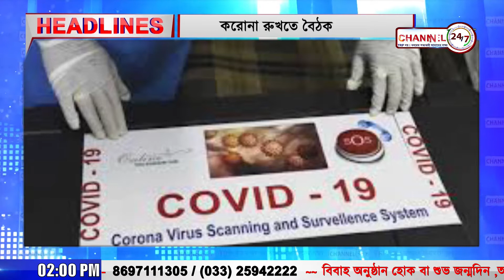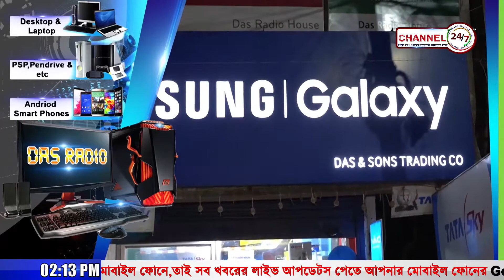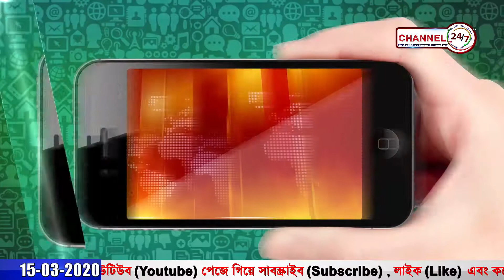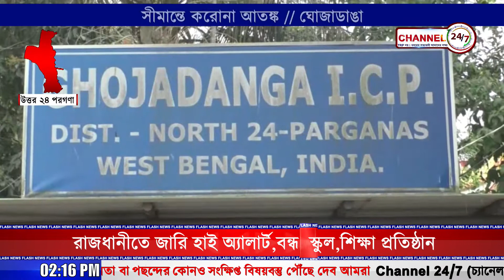২PM নিউজ @১৫মার্চ ২০২০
২PM নিউজ @১৫মার্চ ২০২০